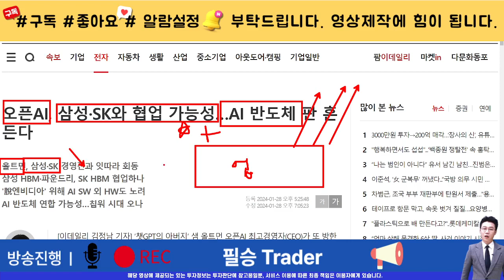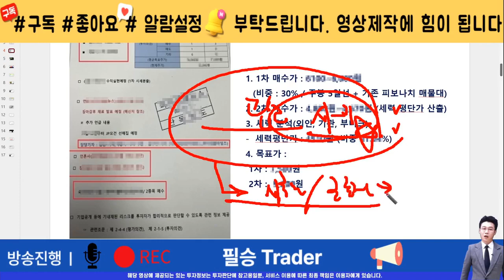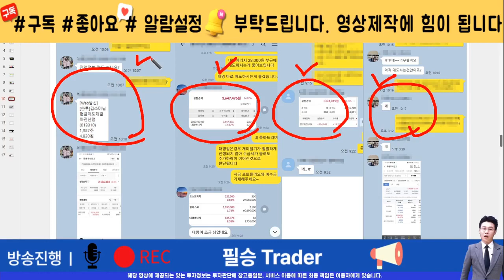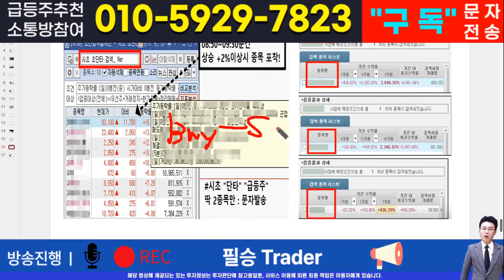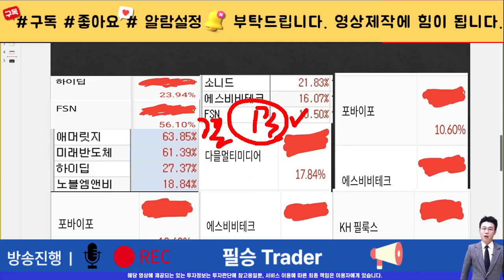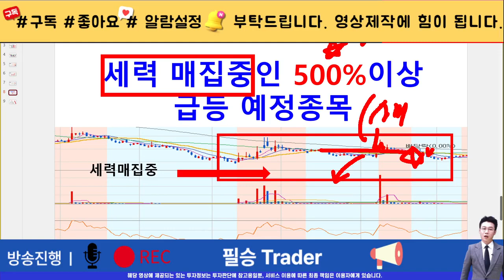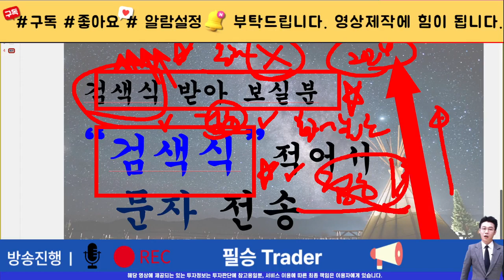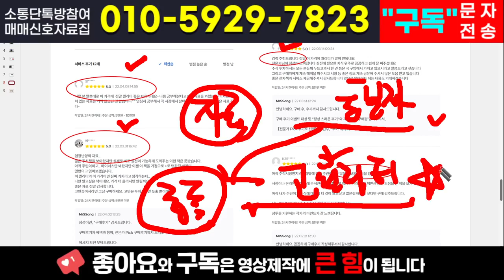[주식]제주반도체 - 제발 이대로만 사고 파세요! 쫄리면 투자판 떠나라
실시간 구독자소통 카톡방 투자정보 텔레그램